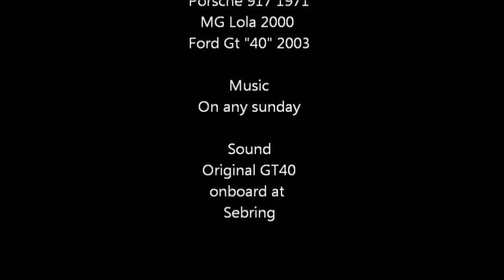scalex-V2.wmv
Slot racing !

Come onboard my vintage racing cars at more than 300 km/h

Incredible furious race between Porsche, Ford GT 40 and Lola

Views mix with real sound from 1967, GT40 and Jaguar XJ13

My first rails was christmas 1967
millions miles after you have now those video on board thanks to embedded micro cam.

Have fun and a Scalextric for ever